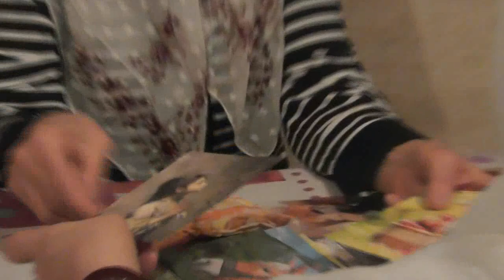№1. Собрание годовое. Обязанности избранных на дело Божие. 19. 11. 2017